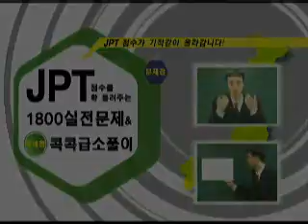JPT점수를 확 올려주는 1800실전문제 & 콕콕급소풀이 - 제9회 Part.8-독해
시사일본어사의 [JPT점수를 확 올려주는 1800실전문제 & 콕콕급소풀이] 무료 동영상입니다.

제대로 된 일본어, 살아있는 일본어를 접할 수 있도록 일본어에 관한 지식들,
JPT 시험을 치르면서 중요하다고 생각했던 것들, 그동안 저자들이 모아두었던 JPT 에 관한 자료들을 총망라해서 만든 책이다.
어취도 일본에서 잘 사용되는 빈도높은 것부터, 꼭 알아야 되는 고난이도의 어휘들, 그리고 신조어까지 비교적 골고루 포함되어 있다.
후반부로 갈수록 독해지문을 되도록 길게 해서 독해뿐만 아니라 청해에서도 결정적인 역할을 하는 어휘력과 속독능력의 향상을 꾀하고자 했다.